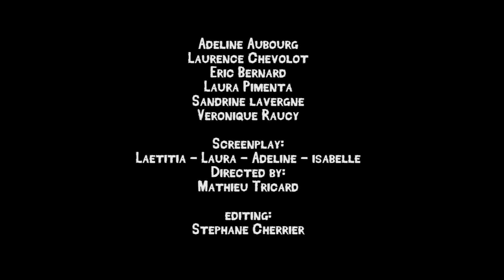WALKING MERCH - BTS MUC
Film réalisé pour la cérémonie de remise des diplômes 2018 de l'AFTEC Formation. Diplôme BTS MUC ( Management  des Unités Commerciales). thème de la soirée: AFTEC AWARDS, création de bande annonce de films pour chaque métier.